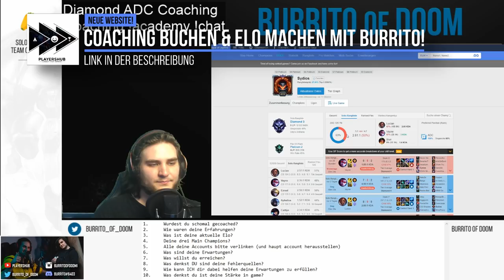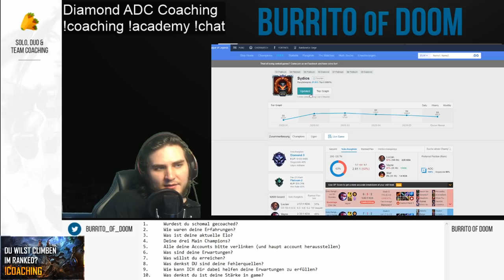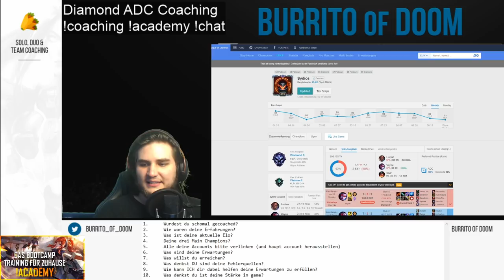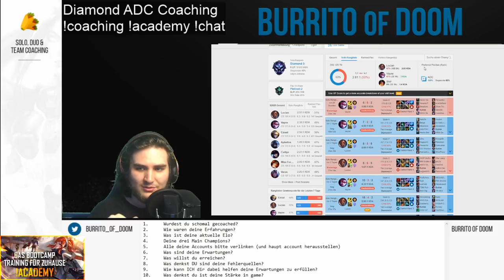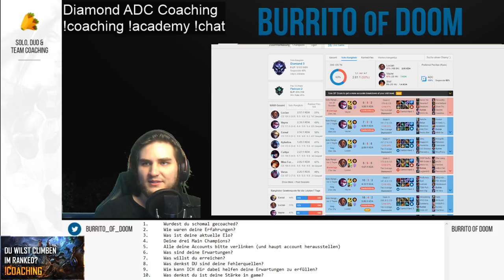[Burrito] Qualitatives Training & wie man besser wird - LIVE COACHING Part 1